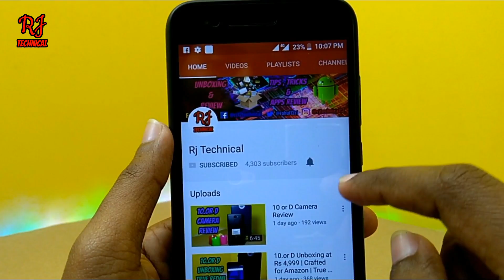Fast Charging Test on Asus Zenfone Max Pro M1 Supported or Not ??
Asus Zenfone Max Pro M1 Battery Charging Test | Time Taken In 0-100% | Fast Charging Supported ?

Hello friends is video me maine test kya hai Asus Zenfone Max Pro M1 me First Charging ka support hai ya nahi hai i hope aapko pata chal ga hoga is video ko dekh ker Ki ye Phone First Charge ko Support Nahi Karta Hai..